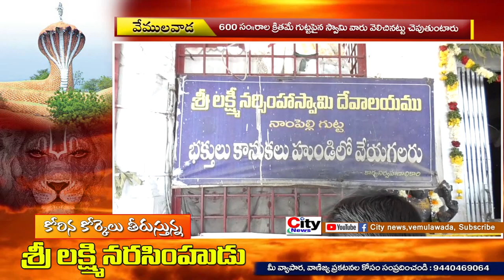ఆధ్యాత్మిక,పర్యాటక కేంద్రంగా విరాజిల్లుతున్ననాంపల్లిగుట్ట ||City news| vmd | nampally gutta | story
City news,vemulawada || nampally gutta ||

                లక్ష్మీనరసింహ స్వామి ఆలయాల్లో ఎంతో విశిష్టత ఉన్న పుణ్యక్షేత్రం నాంపల్లి గుట్ట...
గుట్ట దిగువన పడగ విప్పిన సర్పాకారంలో పెద్దగా నిర్మించిన నాగదేవత ఆలయం అద్భుతాన్ని కళ్లకు కడుతోంది. ఆధ్యాత్మిక పర్యటక క్షేత్రం కూడా. చుట్టూ పచ్చని చెట్లూ కనుచూపుమేర పంట పొలాలూ ఓ వైపు మూలవాగు, మరో వైపు మానేరు వాగు... ఆ ప్రకృతి అందాలమధ్య ఎత్తైన గుట్టమీద లక్ష్మీసమేతంగా కొలువై ఉన్న నరసింహస్వామివారి ఆలయం ఎంతో పురాతనమైంది.
రాజన్న సిరిసిల్ల జిల్లాలోని వేములవాడ- కరీంనగర్‌ ప్రధాన రహదారిని ఆనుకొని ఉన్న నాంపల్లి గుట్టను పూర్వం నామపల్లిగా పిలిచేవారు. 600 సంవత్సరాల క్రితమే ఈ గుట్టపైన శ్రీలక్ష్మీనరసింహస్వామి వెలసినట్లు చెబుతుంటారు. చోళుల కాలంలో ఇక్కడి స్వామి వారికి పూజాదికాలు జరిగినట్లు ఆధారాలున్నాయి.
క్రీ.శ 11వ శతాబ్దంలో రాజమహేంద్రవరాన్ని పరిపాలించిన రాజరాజనరేంద్రుడు వేములవాడ ప్రాంతాన్ని దర్శించి ఇక్కడి కోనేటికి మెట్లు కట్టించాడని చెబుతుంటారు. ఆయన భార్య రత్నాంగిదేవి ఈ గుట్టపైనే తపస్సు చేసి సారంగధరుడిని కుమారుడిగా పొందిందనేది చారిత్రక కథనం. ఈ కారణంతోనే పెళ్లైన కొత్త జంటలు సంతానం కల్గితే ఇక్కడ మొక్కులు చెల్లించుకోవడం ఆనవాయితీగా వస్తోంది. అందుకే, నాంపల్లి లక్ష్మీనర్సింహస్వామిని సంతాన నర్సింహుడనీ పిలుస్తారు.
సంతానం కల్గిన దంపతులు, కోర్కెలు తీరిన భక్తులూ ఆలయం తూర్పు వైపున ఉన్న రావి చెట్టుకు ముడుపులు కట్టి వెళ్తుంటారు. ఈ ఆలయానికున్న మరో విశిష్టత లోపల ఉన్న అంజనేయస్వామి రాతి శిల. ఈ హనుమంతుడికి 41 రోజులు మండల దీక్ష పడితే కష్టాలు తొలగిపోతాయనేది భక్తుల ప్రగాఢ నమ్మకం. గుట్టపైన కొండ చరియల మధ్య సహజ సిద్ధమైన రెండు కోనేరులున్నాయి. ఇక, ఆలయానికి పక్కనే ఉన్న చిన్న గుహలో శివలింగంతో పాటు ఇతర దేవతామూర్తుల విగ్రహాలకూ పూజలు జరుగుతాయి.
క్రీ.శ 9, 10 శతాబ్దాల్లో నవనాథ సిద్ధులు(తొమ్మిదిమంది) ఈ గుట్టమీద తపస్సు చేసి సిద్ధి పొందారట. వారు నిత్యం ఈ గుహ నుంచి భూగర్భ సొరంగం ద్వారా వేములవాడలోని రాజరాజేశ్వరస్వామి ఆలయానికి వెళ్లి పూజలు చేసి వచ్చేవారట. ఏటా నాంపల్లిగుట్టపై ఉన్న శ్రీ లక్ష్మీనర్సింహస్వామి ఆలయంలో శ్రీపార్వతీ రాజరాజేశ్వరస్వామి కల్యాణం, శ్రీలక్ష్మీనర్సింహస్వామి కల్యాణం, మహాశివరాత్రి వేడుకలు, శ్రావణమాసం ప్రత్యేక పూజలు, శ్రీరామనవమి, గోదారంగనాథుల కల్యాణం తదితర వేడుకలను నిర్వహిస్తుంటారు. నాంపల్లి గుట్ట పర్యటకులకు అంత ఆహ్లాదాన్ని పంచుతుంది. ప్రకృతి అందాలతో పాటు, ఇక్కడున్న మరో ప్రత్యేక ఆకర్షణ కాళీయమర్దనం. ఇది ఐదుతలల సర్పాకారంలో నిర్మించిన నాగదేవత ఆలయం. ప్రస్తుత మహారాష్ట్ర గవర్నర్‌ అయిన చెన్నమనేని విద్యాసాగర్‌రావు కేంద్ర హోంశాఖ సహాయ మంత్రిగా ఉన్నప్పుడు దాదాపు రూ.50 లక్షలు వెచ్చించి గుట్ట దిగువ భాగంలో దీన్ని నిర్మించారు. గుట్టపైనుంచీ దూరం నుంచీ చూస్తుంటే చెట్ల మధ్యన చుట్టుకున్న కొండంత పాములా కనిపించడం ఈ ఆలయం ప్రత్యేకత.
దీని లోపలికి వెళ్లే మార్గంలో లక్ష్మీ నరసింహ స్వామి లీలల్ని వివరించేలా రకరకాల శిల్పాలను ఏర్పాటు చేశారు. వాటన్నిటినీ చూస్తూ చివరగా నాగదేవతను దర్శించుకోవచ్చు. ఇది పర్యాటకులనూ భక్తులనూ ఎంతగానో ఆకట్టుకుంటోంది. నాంపల్లి గుట్ట ఆలయాన్ని వేములవాడ శ్రీరాజరాజేశ్వరస్వామి ఆలయం అధికారులు 15 ఏళ్ల క్రితం దత్తత తీసుకొని దీని అభివృద్ధికి శ్రీకారం చుట్టారు.. ప్రధాన రోడ్డు నుంచి ఘాట్‌రోడ్డు మీదుగా గుట్టపై వరకు అన్ని వాహనాలూ వెళ్లడానికి రోడ్డుసౌకర్యం ఉంది. అక్కడి నుంచి మెట్లెక్కి, గుట్టపై ఉన్న స్వామిని దర్శించుకోవచ్చు.